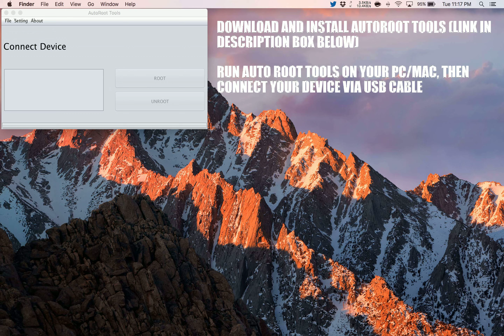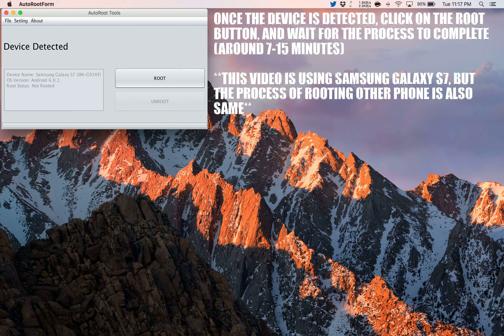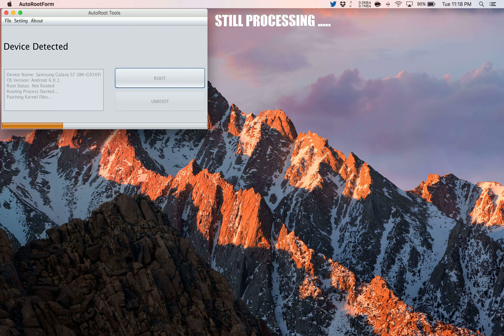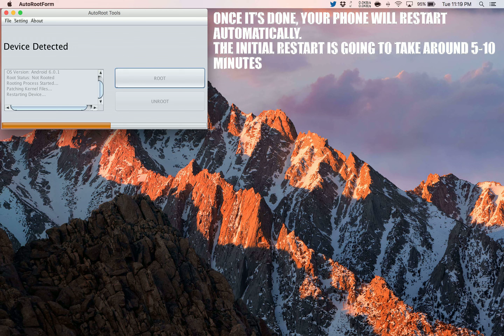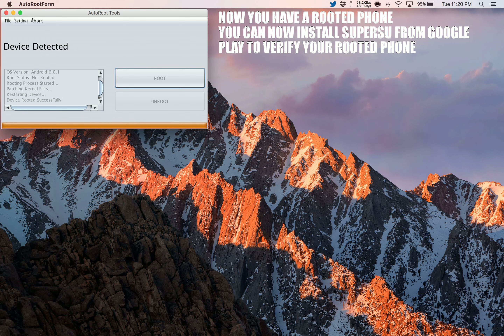How To Root Asus Zenfone 5 A500KL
Step by Step tutorial on how to How To Root Asus Zenfone 5 A500KL.